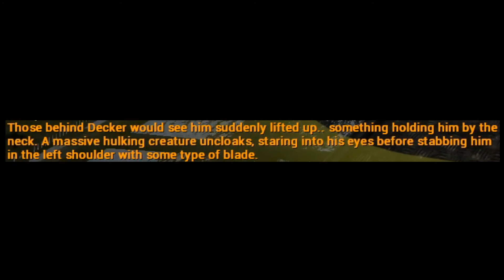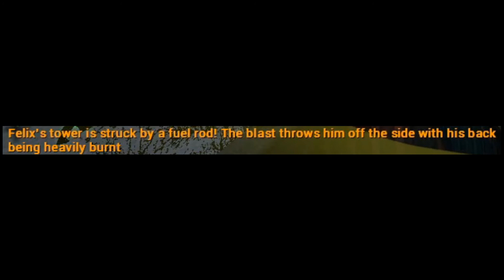Week 2 of ODST: New blood